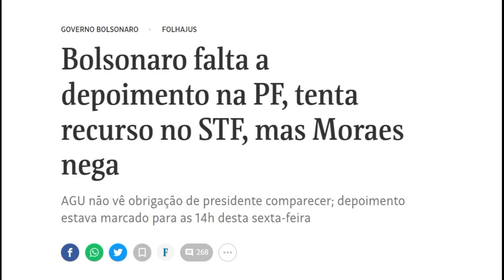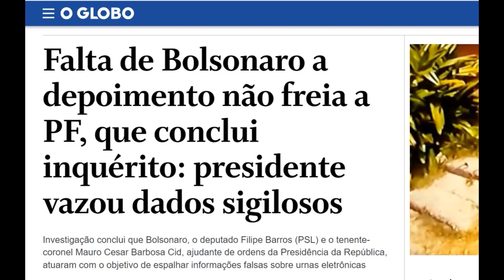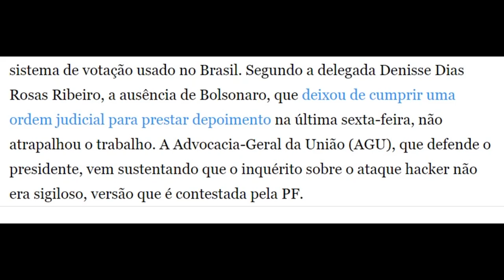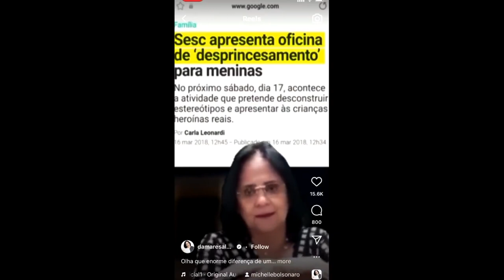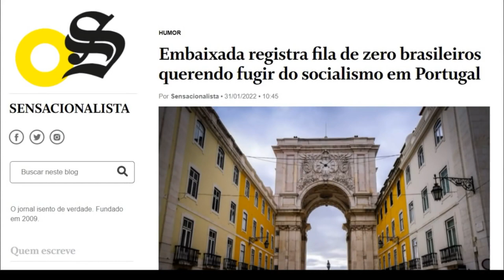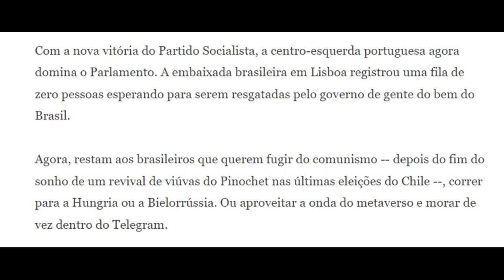Bolsonaro ri da cara do povo e Damares dá vexame!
y2meta com DAMARES ENLOUQUECIDA DÁ VEXAME HISTÓRICO E BOZO GOZA DA CARA DO POVO AO FALAR DA GASOLINA